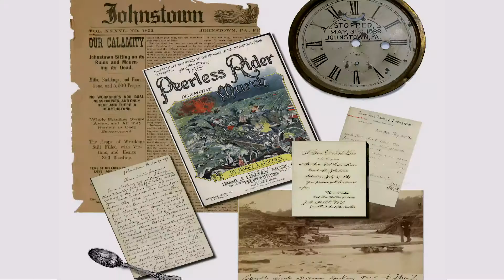David McCullough endorses Johnstown Flood Museum project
David McCullough's first book was The Johnstown Flood, published in 1968. The Pulitzer Prize-winning author and historian has generously come forward to publicly support the Johnstown Area Heritage Association as it works toward a complete renovation of the Johnstown Flood Museum.